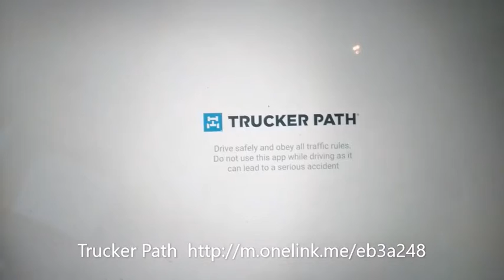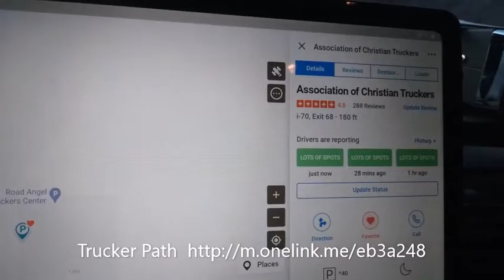Convoy to DC part 2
In this video I explain why protesting because people do not respect you, appreciate the job you do, or treat you as a professional is a bad idea.  To see the first part of "Convoy to DC," go

I use Trucker Path to find nearby truck parking, check weigh station statuses, plan my trip, and so much more. It's a must have for any professional driver.